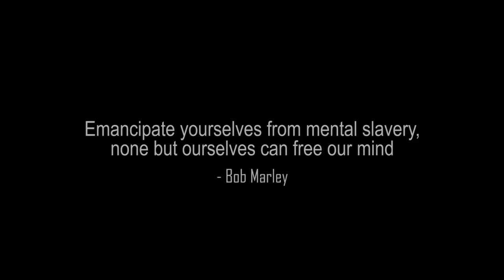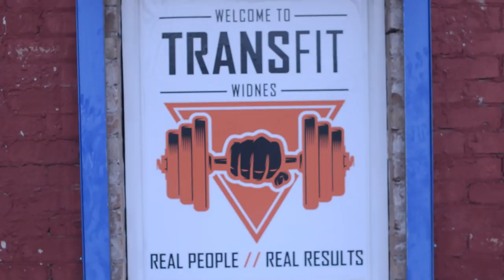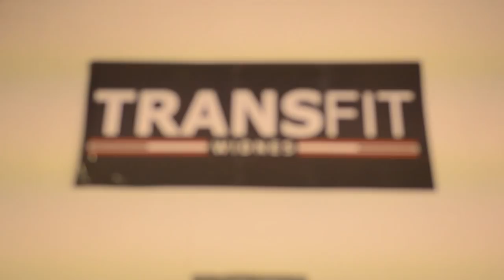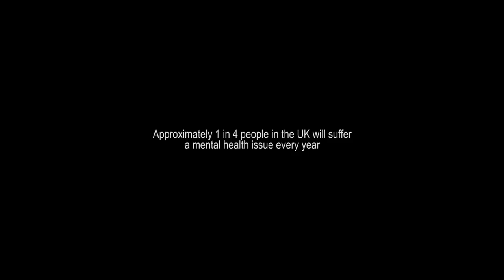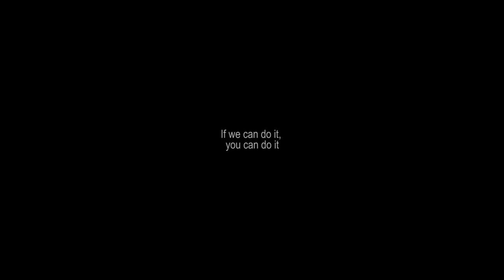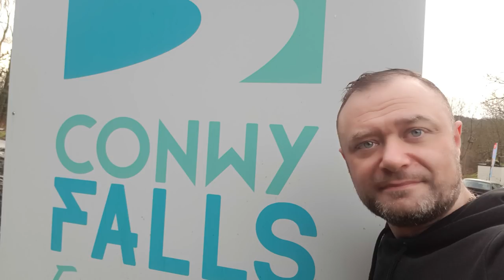How to beat depression and poor mental health - Sailing Down The River Alone - Full Documentary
A documentary about fighting mental health and its affects, subjects including grief, relationship breakdowns and illness, true accounts by people who have suffered. Made by Oneills Media UK.